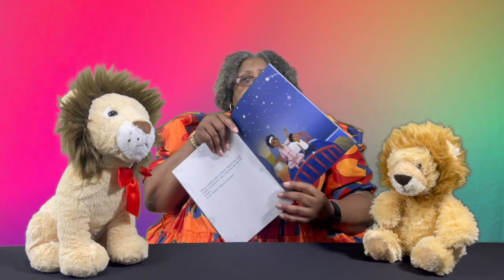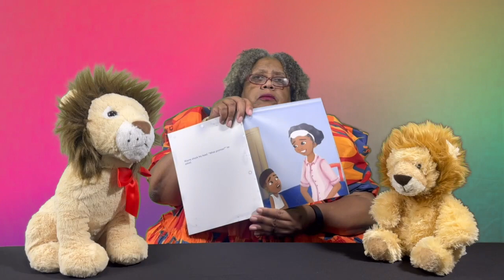My Dad And God Are They Fairytale's | Ms Etta's Academic Corner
Welcome to Ms.Etta's Academic Corner! We hope that you not only enjoy this video, but are excited to continue your reading journey from here. Here's a sneak peak into today's reading:

"My Dad And God Are They Fairytale's book offers the opportunity for kids to explore the realization of reaching for the stars; experiencing hope, understanding and the answers to what all children long for, the love a father."

Created & Narrated by Etta Rahming
Directed & Shot by Timothy Salmon
Edited & Arranged by Joshua Salmon